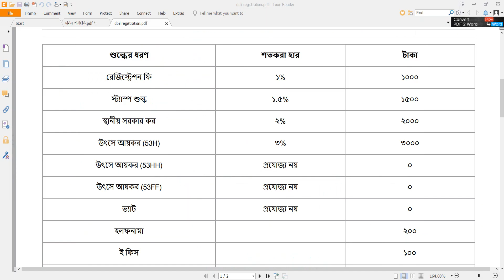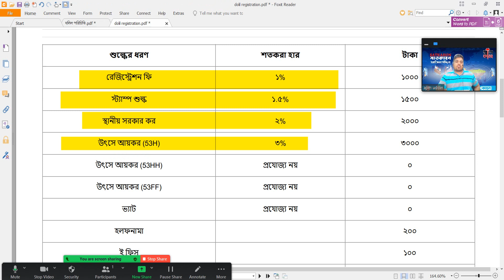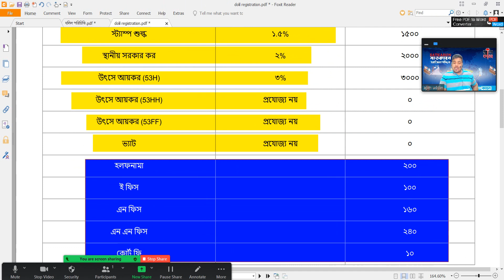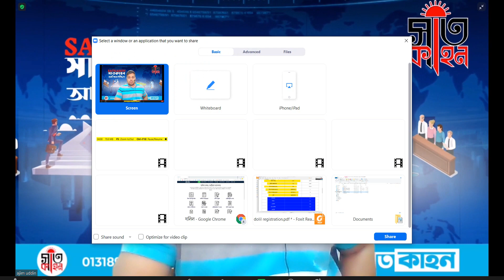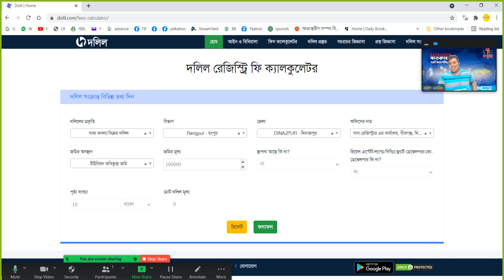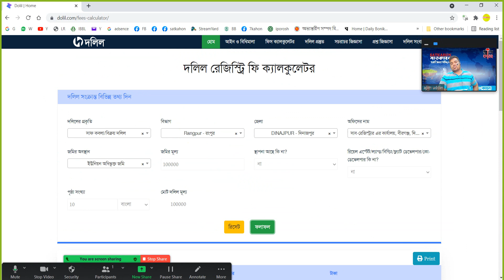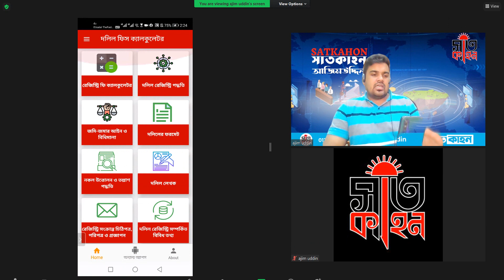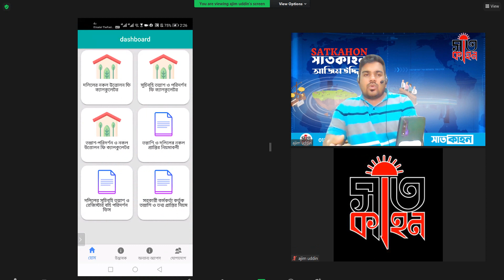জমির দলিল করতে কত টাকা লাগে